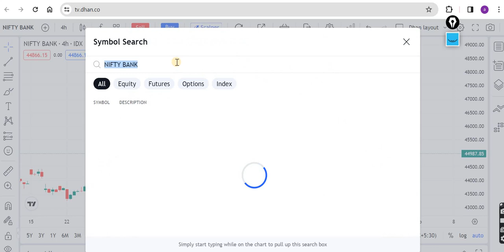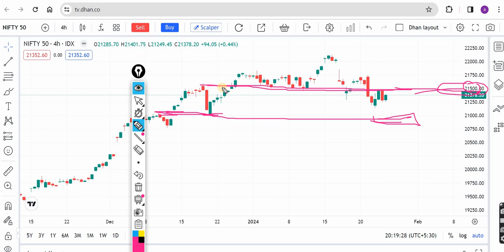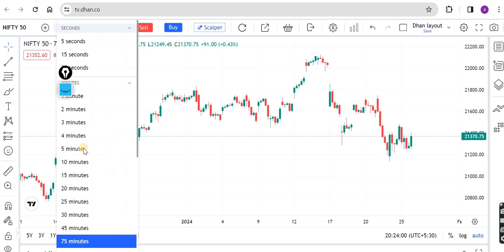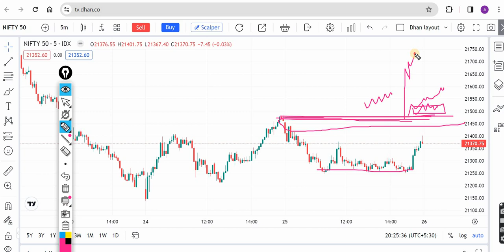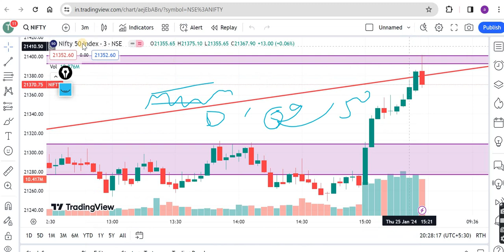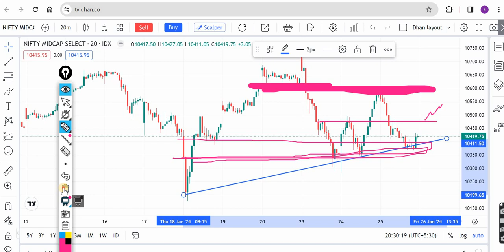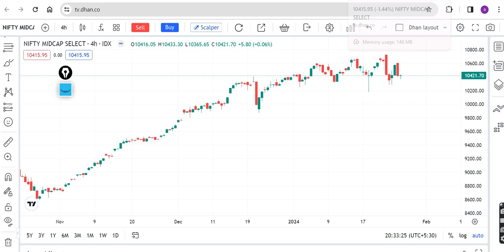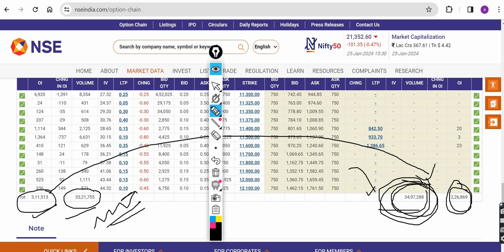Nifty Prediction tomorrow